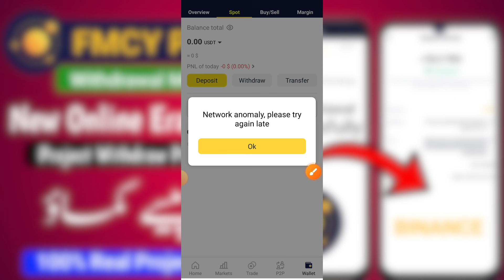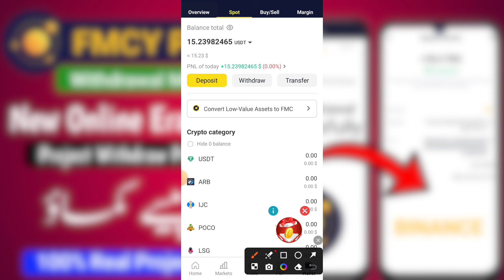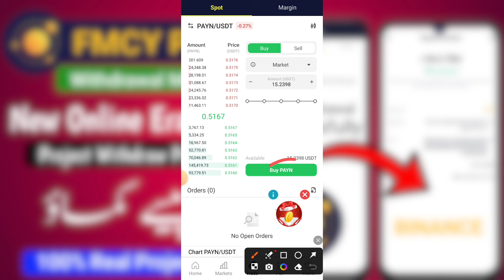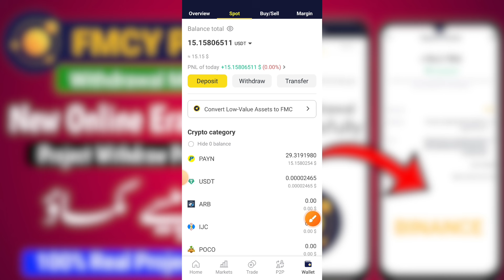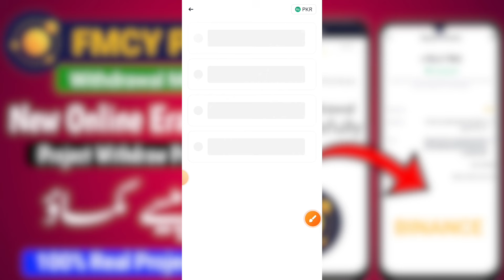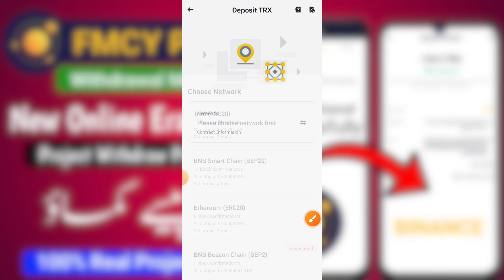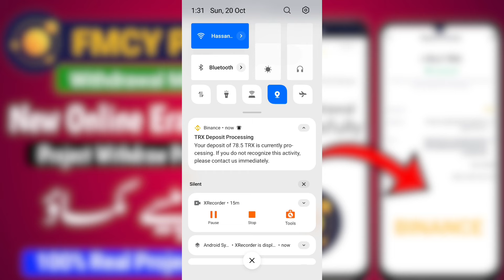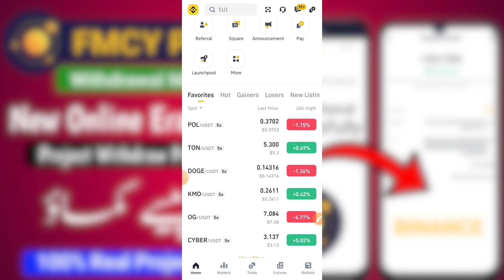How i withdraw dollar from fmcy pay to binance | Fmcy pay withdrawal method | fmcy withdraw proof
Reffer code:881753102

How i withdraw dollar from fmcy pay to binance | Fmcy pay withdrawal method | withdraw proof

FMCPay exchange say Paisa kaise nikalay?
What is fmcpay?
Is fmcpay legit or not?
What is withdrawal payment method?
What is a withdrawal pay fee?